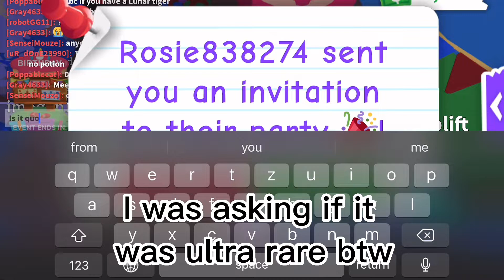Adopt Me’s Birthday Update! 🎉🎂